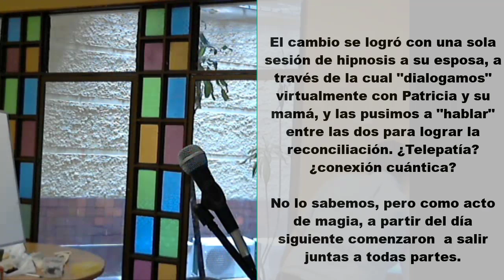4349 Aurelio Mejia Testimonio de cambio de roles para sanar relación cuñada y suegra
Hipnosis Aurelio Mejia. Testimonio de cambio de roles para sanar relación entre la cuñada y la suegra. Para probar si eso era posible, entramos en hipnosis a su esposa. Cuando estaba en trance probamos hacer conexión con su hermana y luego con su mamá. Posteriormente ensayamos la conexión entre mamá e hija que odiaba... ¡Y funcionó!
Medellín, Colombia, 20 marzo 2012.